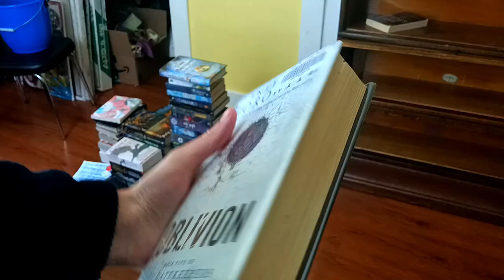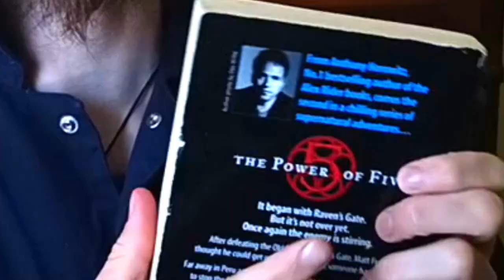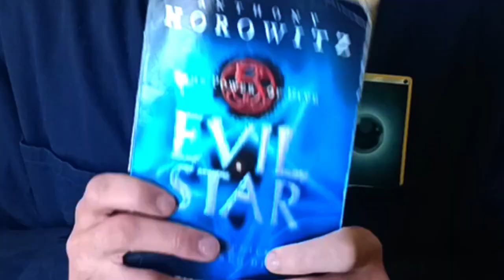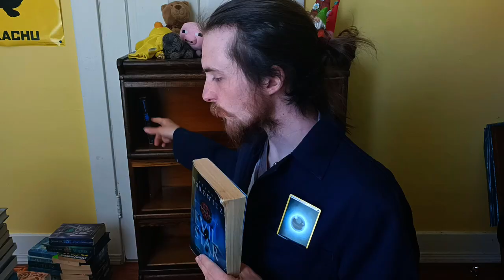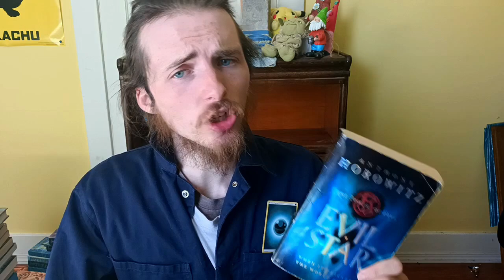Evil Star by Anthony Horowitz | BOOK REVIEW ep3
Havock breaks loose!

Which book?: (0:00)
Review: (2:06)
Light Spoiler Section: (9:29)
Moderate Spoiler Section: (16:34)
MAJOR Spoiler Section: (16:47)
Conclusion: (18:03)